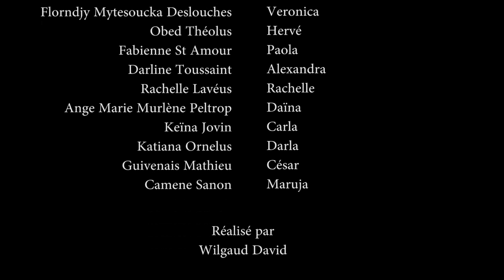SALON DE MASSAGE PART 70. WILMIX PROD FEYTON 2021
Nou se anplwayè pèp Ayisyen an ki gaye kòl nan tout kwen nan mond lan e nou se jwa yo. Se sak fè nou pa dòmi poun ka pote satisfaksyon pou yo. Jodi a WILMIX PROD pote SALON DE MASSAGE pati 70 la pou nou. Se yon pati ki gen anpil amizman pou met lajwa nan kèk pèp nou an. Fan yo ann swiv paske se pou nou pote SALON DE MASSAGE PART 70 la. Epi love pou nou tout. E nou fyè poun travay pou pèp nou. Nou se WILMIX PROD lè n'ap jwe nou pa nan jwèt. Nou ka pa pi gran men se nou ki pi devan.